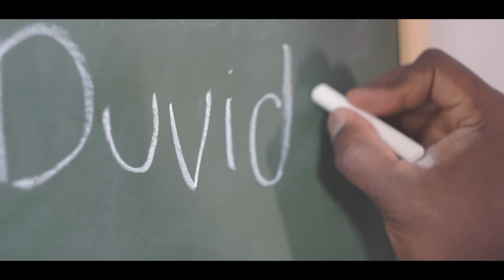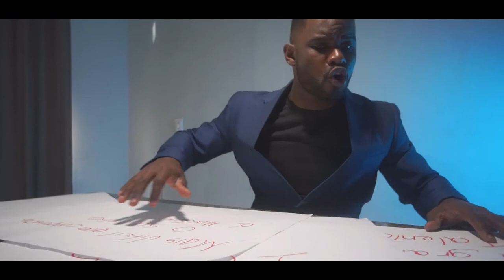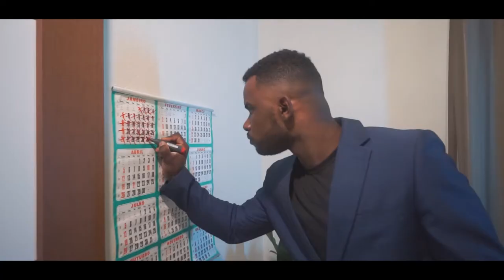Eliabe - Sonhar é Viver / Royale Films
Eliabe Quentiliano - Sonhar é Viver / Royale Films
Musica gospel de Produção independente.

Artista: @eliabequentiliano
Foto: @royale.films
Captação e edição: @royale.films

Faça seu clipe com a Royale Films!